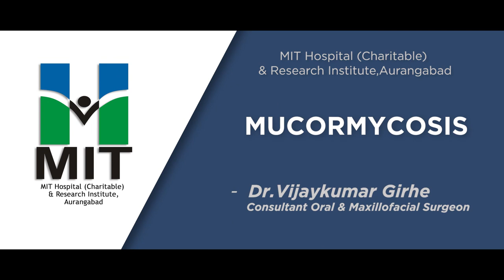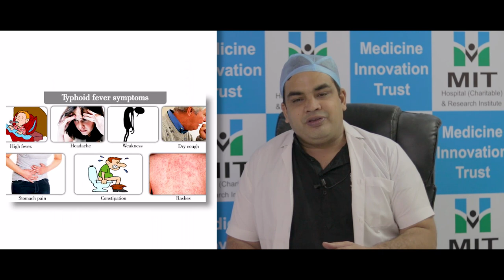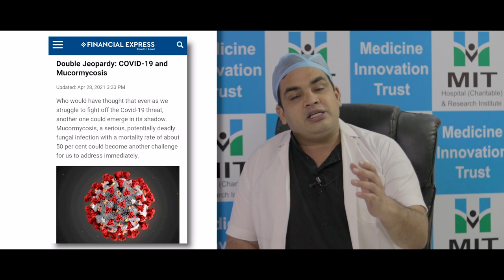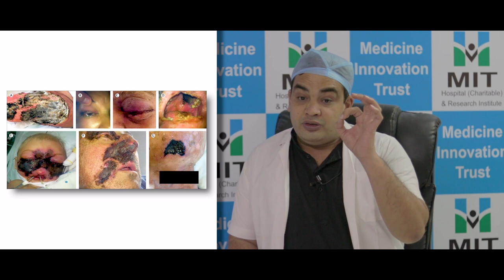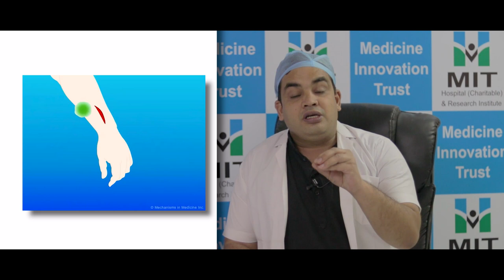Learn about Mucormycosis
Mucormycosis - Public awareness initiative by MIT Hospital. Disease well explained by Dr. Vijaykumar Girhe, Consultant Oral and Maxillofacial Surgeon.
Disease is being significantly observed in post covid cases. Learn about its symptoms and treatment.